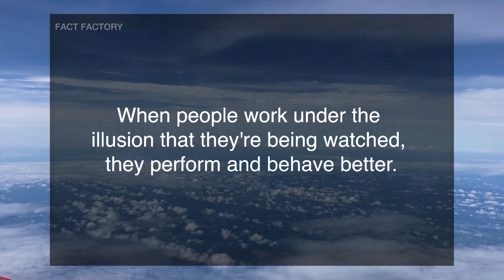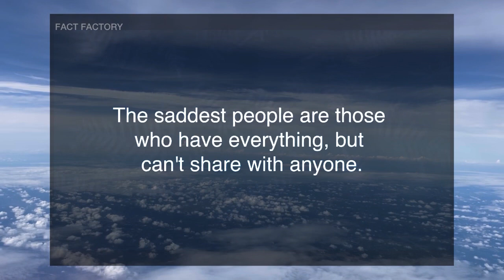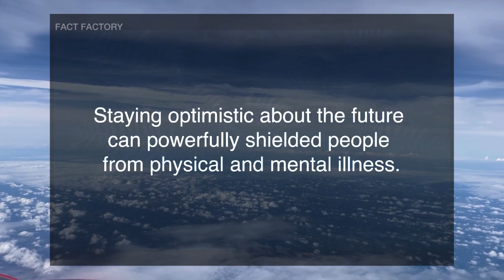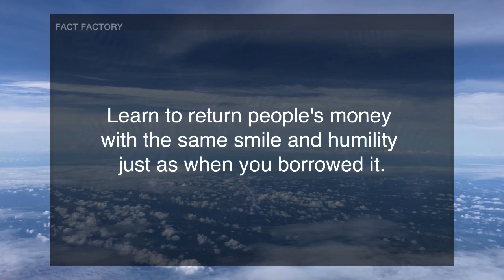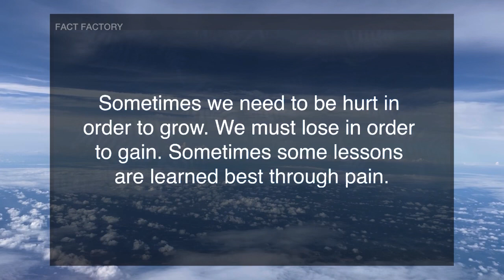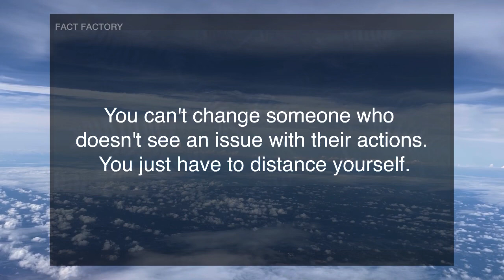Interesting psychological facts about human behaviour